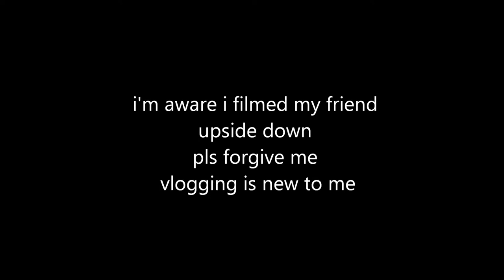BIRTHDAY VLOG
i didn't want to do a video next week so i did a random vlog to make for it. pls comment below whether i should do more or not. pls expect me to be inactive, with school here, youtube can't be at the top of my priorities right now.